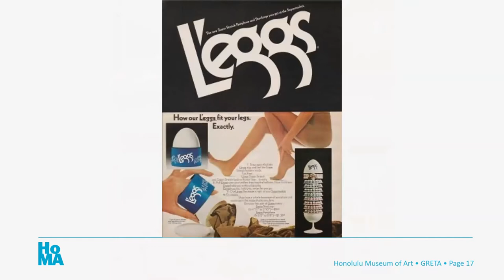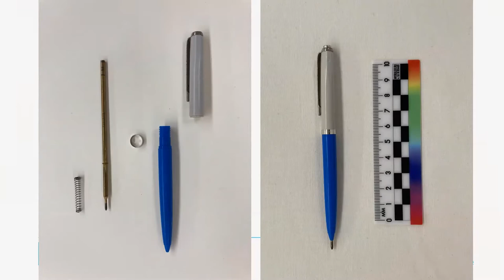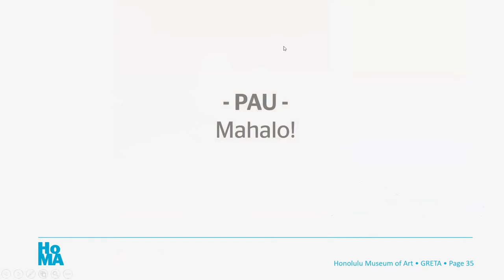A Think and A Drink with Tory Laitila, Curator of Textiles and Historic Arts of Hawai'i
Restoring Duane Hanson’s “Secretary”!

This month, Tory Laitila, Curator of Textiles and Historic Arts of Hawai‘i, will share his experience with the conservation of Duane Hanson’s hyper-realistic sculpture “Secretary” for Reflect: Modern and Contemporary Highlights (April- July 2021). Get an in-depth look at the methods used to make this artwork exhibition-ready.